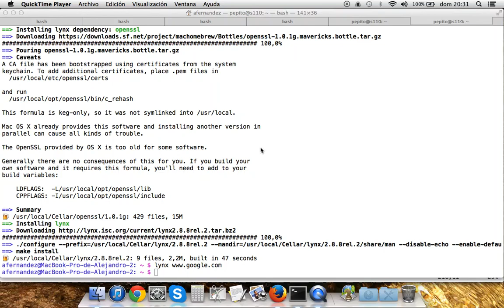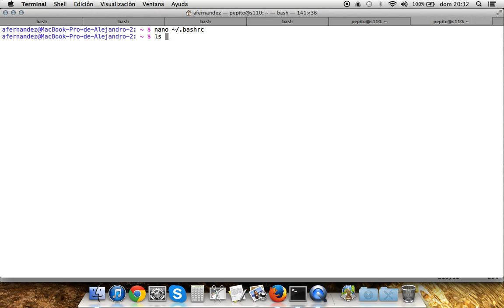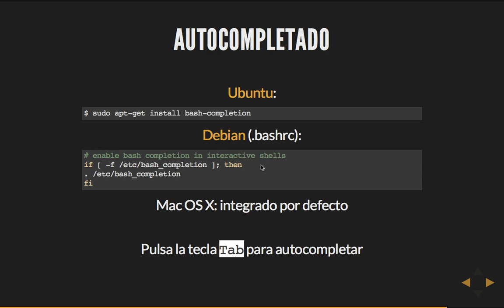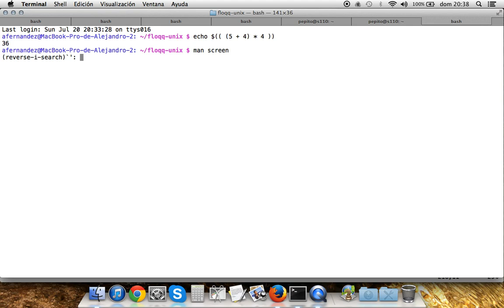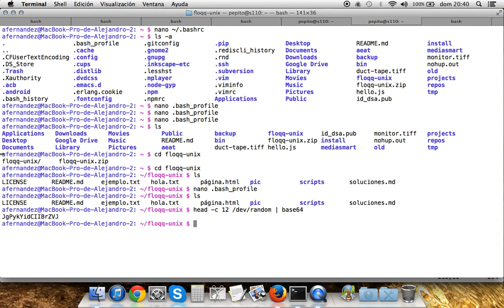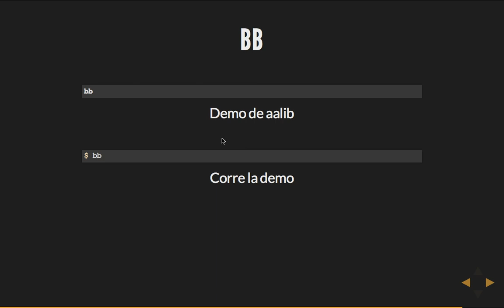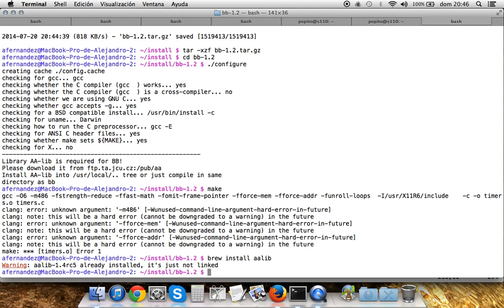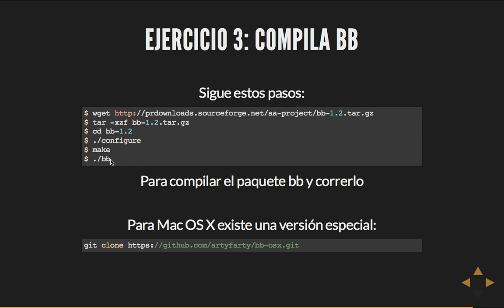Curso Unix: 12 - Algunos trucos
Capítulo 12: Algunos trucos.